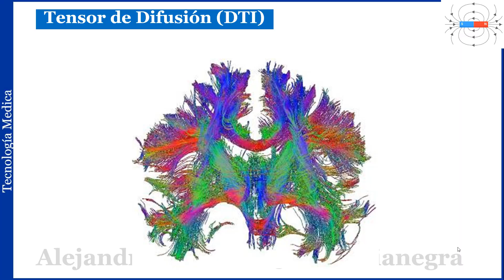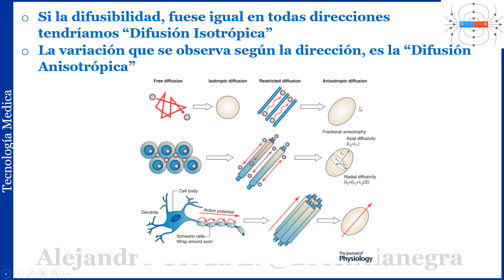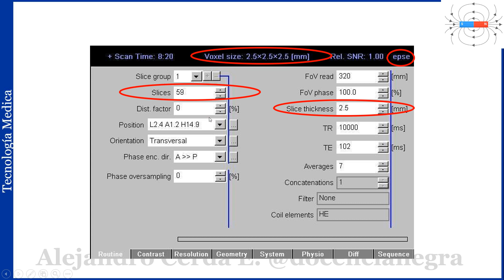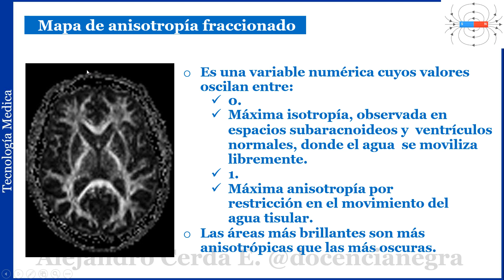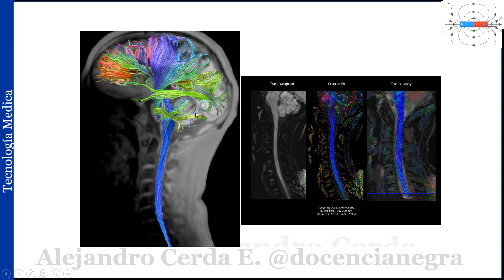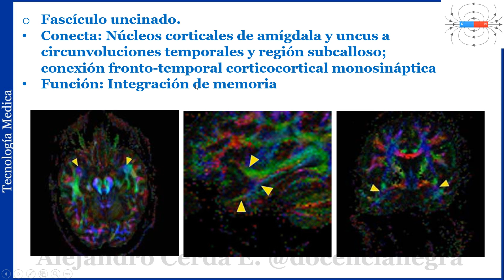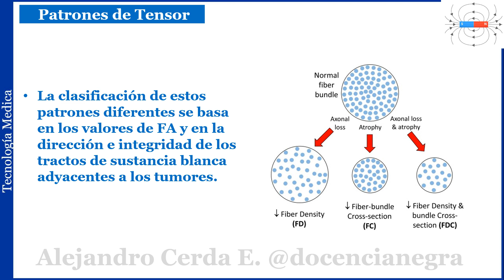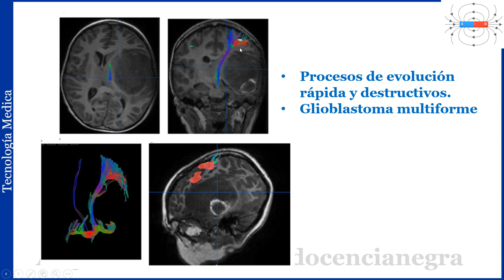09 - Tensor de difusión